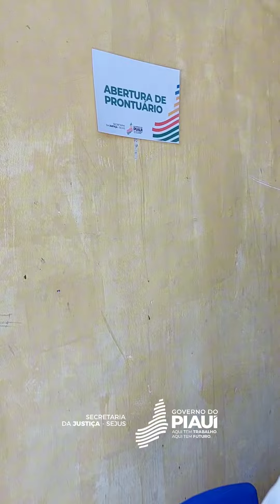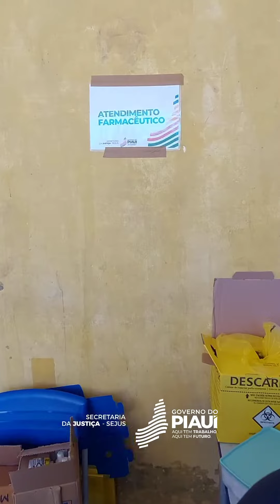Mutirão leva assistência à saúde, social e jurídica a internos da Penitenciária de Bom Jesus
Na Penitenciária Dom Abel Alonso Núñez, localizada na cidade de Bom Jesus – PI, a Secretaria da Justiça realiza nesta segunda-feira (13) um mutirão de atendimentos. São profissionais da enfermagem, assistência social, médicos, advogados, psicólogos, dentistas, nutricionistas e policiais penais, estão no sul do Estado, para em conjunto com a equipe da unidade, atender a todos os internos. Em mais uma edição o Mutirão Sejus  acontece em Bom Jesus e segue nesta terça (14) para a Penitenciária Gonçalo de Castro Lima, em Floriano.